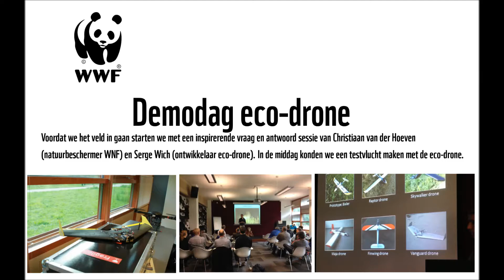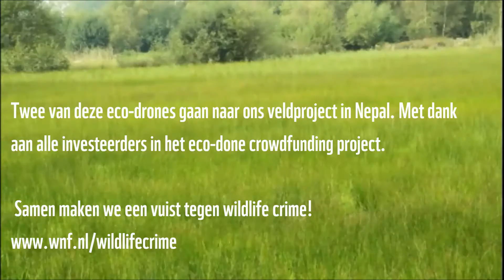Zo zet WNF de eco-drone in tegen Wildlife Crime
Op 12 oktober 2013 was er een demodag voor de eco-drone. Hier kregen investeerders in het crowdfundingproject die meer dan €500,- hebben gedoneerd voor de eco-drone te zien waar hun geld naartoe ging en konden ze de eco-drone in actie zien

De dag begon met presentaties van Christiaan van der Hoeven (natuurbeschermer WNF) en Serge Wich (ontwikkelaar eco-drone). In de middag konden we een testvlucht maken met de eco-drone.

WNF-acties in het land houdt je het hele jaar door op de hoogte van alle acties en campagnes van het WNF. Acties en campagnes waarin we bijvoorbeeld strijden tegen Wildlife Crime en de opwarming van de aarde. En acties en campagnes waarin we ons inzetten voor bedreigde diersoorten en verschillende natuurgebieden op de aarde.

Het YouTube-kanaal van WNF is de plek waar bedreigde dieren en natuurbescherming centraal staan. Iedere dinsdag wordt hier een nieuwe video voor je klaargezet.

Of volg WNF via…